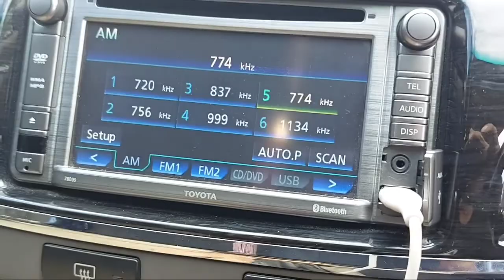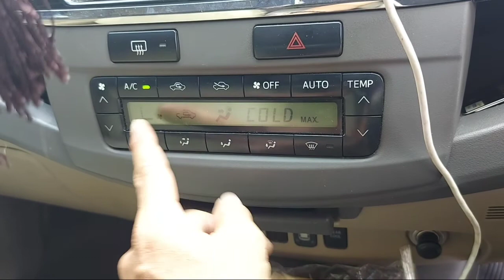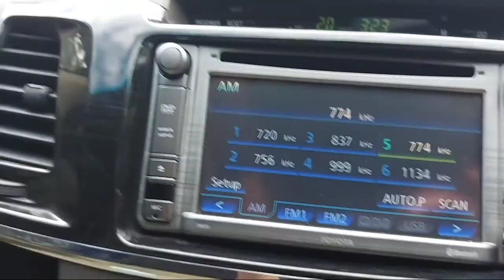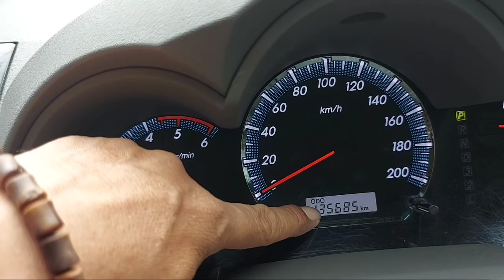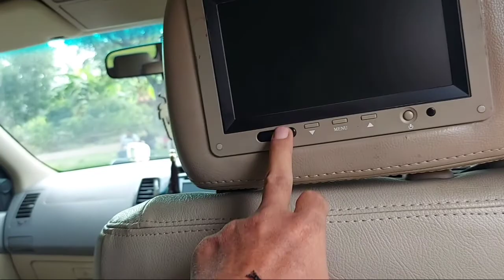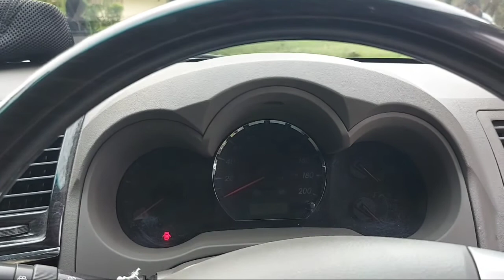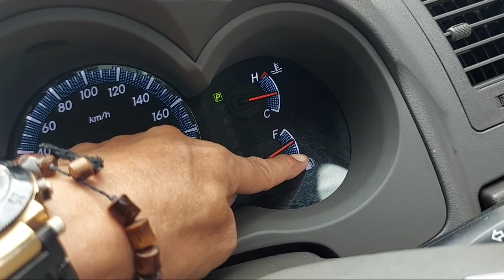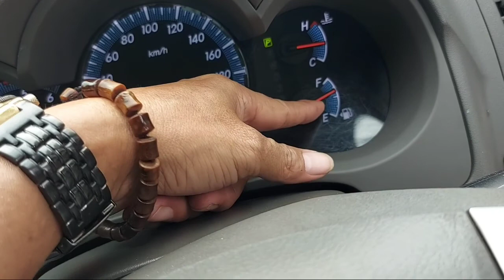REVIEW||TOYOTA FORTUNER#2012 DISEL VNT#TURBO#TANGGUH&MANIS# LARINYA MANTAP👍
Toyota fortuner Disel 2012 Vnt Turbo tampilanya sangat Menggoda Untuk di miliki .yang terkesan Mewah wibawa dan mantap untuk Lari dengan kecepatan tinggi. Dan enak untuk di segala medan...
Terimakasih bosqu yang sudah menoton salam sehat dan sukses selalu.: